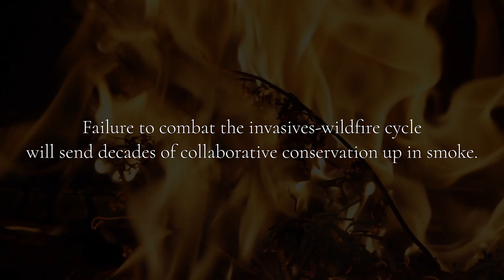Up In Smoke: Fire and Invasives on Western Rangelands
Sagebrush rangelands once covered nearly 250 million acres in western North America. Today, this landscape has been reduced to half its original size and is rapidly shrinking. Fire is a primary culprit and is fueled by annual invasive grasses. These rangelands help drive our nation’s economy through energy, recreation, and livestock production and are home to critical regional water resources. Equally important, these lands are wildlife meccas and provide habitat for some 350 species.
to help us combat this growing threat to sagebrush country.